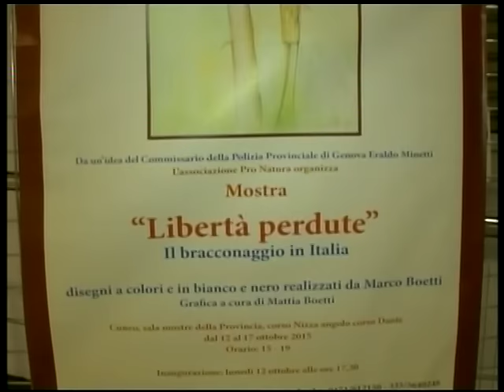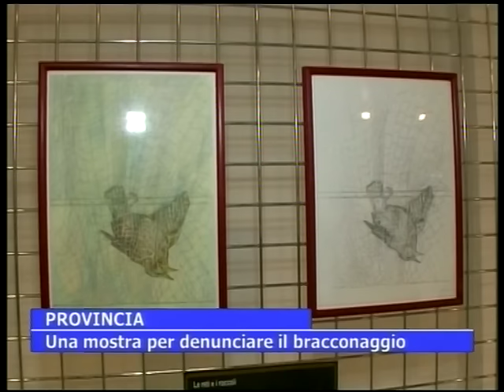servizio Una mostra per denunciare il bracconaggio